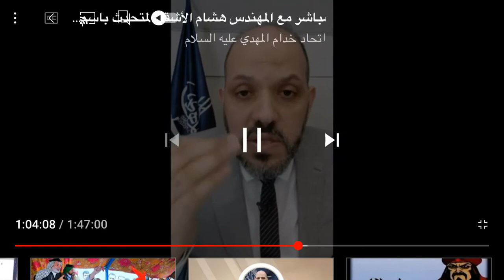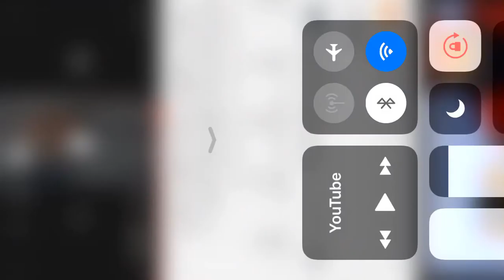متى يُعرض فيلم سيِّدة الجنة في اوربا؟ دكتور جامعي يطلب عرض فيلم سيِّدة الجَنَّة لتعليم طلبته الإسلام